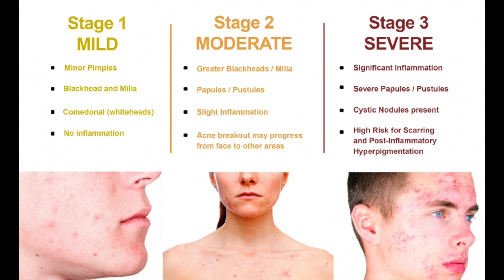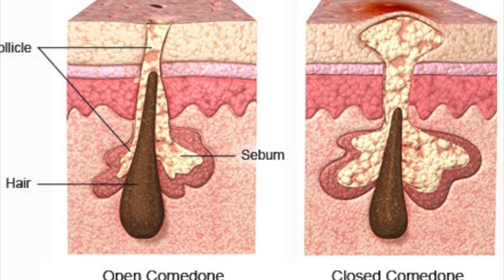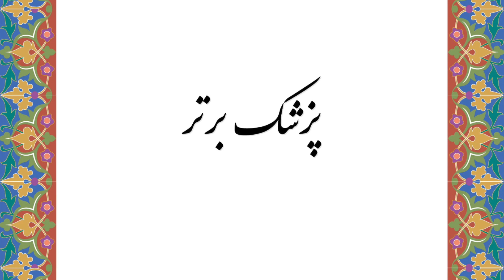علل و درمان آکنه و جوش صورت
برای از بین بردن آثار مخرب لوازم آرایشی روی پوست/ این ویدیو را حتما ببینید